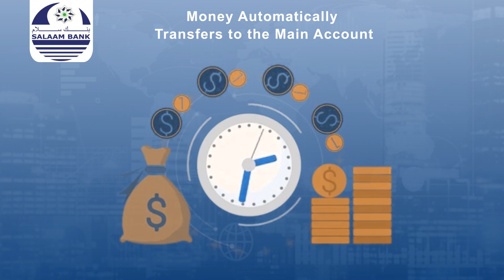Wasiirka wasaarada deegaanka & daaqa iyo Isbedalka Cimilada Puntland ayaa maanta soo xiray....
★ ★ ★ Daljir YouTube Channel | Subscribe | 💕 💕 💕 |  Follow us on Twitter @radiodaljir ★★★Wasiirka wasaarada deegaanka & daaqa iyo Isbedalka Cimilada Puntland Axmed Yuusuf Cali (Labeyk) ayaa maanta maagalada Garoowe ee caasimada Puntland ku soo xiray Shirweynaha badqab la'aanta ka dhalata isbedelka Cimiladda Puntand oo ka socday muddo labo bari ah.